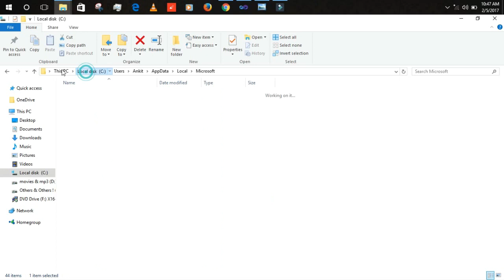Failed to generate a user instance of SQL Server | 2018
The above video is solution .. of "Failed to generate a user instance of SQL Server due to failure in starting the process for the user instance"